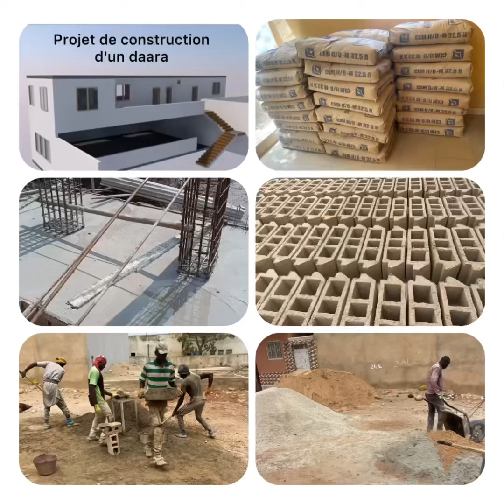Seyou sénégal yi leegui ??? Aboul Abass At'tijani